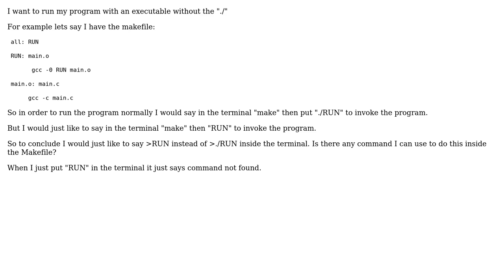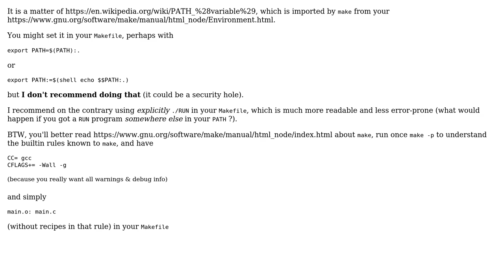How can I run an executable file without the "./" using a MakeFile? (2 Solutions!!)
How can I run an executable file without the "./" using a MakeFile?

With thanks & praise to God, and with thanks to the many people who have made this project possible! | Content (except music & images) licensed under CC BY-SA | Music | Images & others | With thanks to user Shantanu Terang user Sarah user Basile Starynkevitch and the Stack Exchange Network Trademarks are property of their respective owners. You are responsible for your own actions.